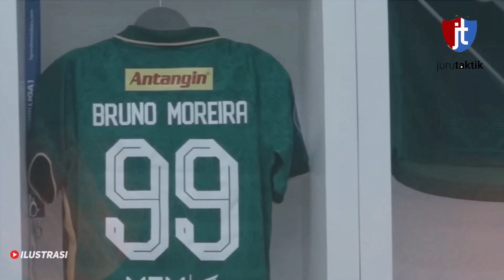HADAPI PSIS SEMARANG! PELATIH PERSEBAYA WASPADAI MARUKAWA & FORTES, ANCAMAN BAHAYA ?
Hadapi PSIS, Pelatih Persebaya: Ada Marukawa dan Fortes, Kami Harus Waspada.

Persebaya Surabaya akan bermain tandang melawan PSIS Semarang di Stadion Jatidiri pada pekan ke-3 BRI Liga 1 2023/2024, Minggu (16/7/2023). Pelatih Persebaya, Aji Santoso, mewaspadai lini serang tuan rumah.

Dua nama yang diwaspadai oleh Aji Santoso adalah Taisei Marukawa dan Carlos Fortes. Mereka tampil impresif saat Laskar Mahesa Jenar menang 3 1 atas Bhayangkara FC (3/7/2023). Fortes menyumbang satu gol, sedangkan Marukawa merancang dua assist.

“Ketajaman pemain depan mereka (PSIS) cukup bagus. Ada Taisei Marukawa sama Carlos Fortes, terus satu lagi gelandang Diarra itu. Menurut saya, mereka memiliki kualitas yang bagus. Kami harus waspada dengan pemain-pemain tersebut,” kata Aji Santoso.